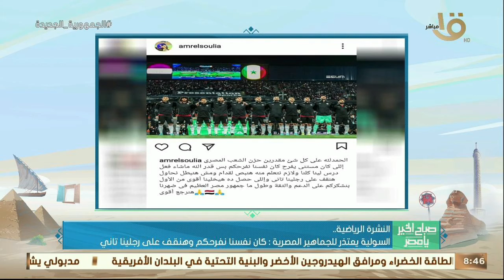صباح الخير يا مصر | مصر تتقدم للمركز 32 في تصنيف فيفا والثاني عربياً لكرة القدم وأهم أخبار الرياضة